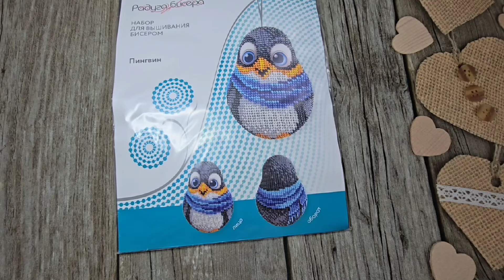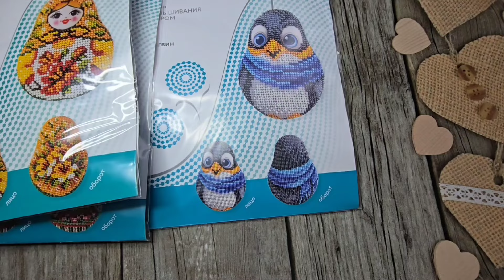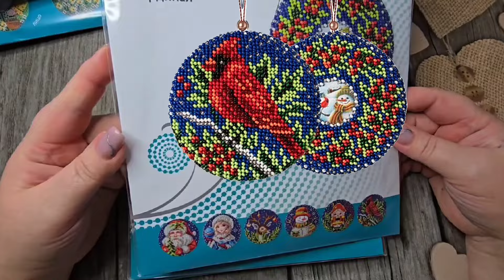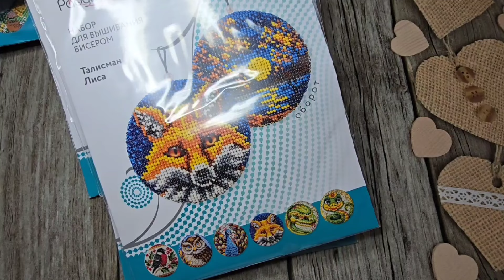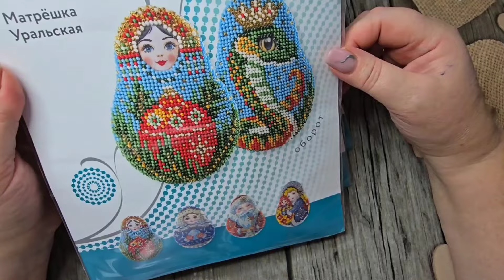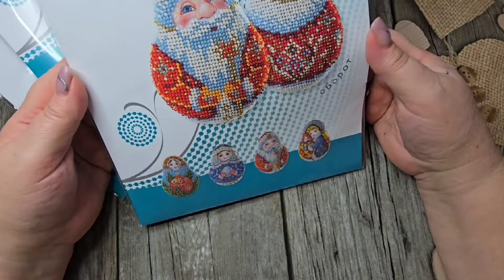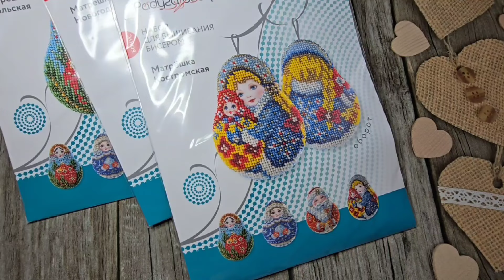Новинки от Радуги Бисера.